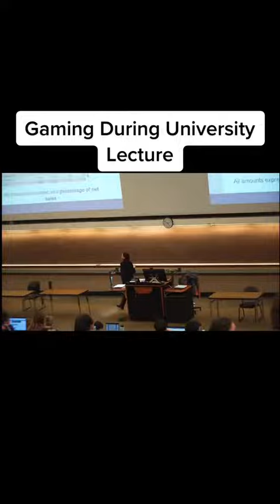Gaming In A Uni Lecture